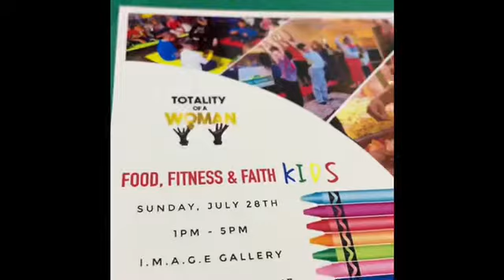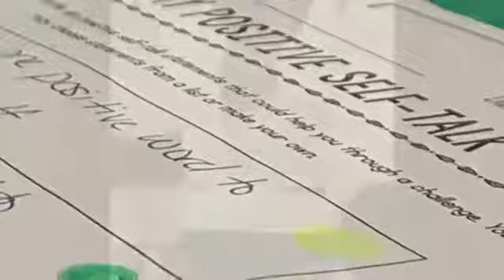Totality of a woman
NoNegativeBehavior show